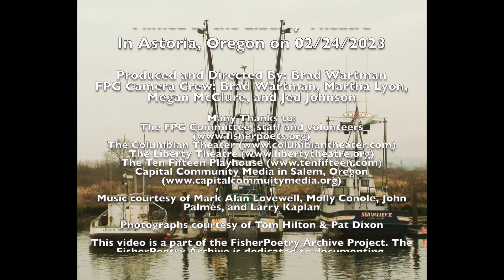2023 FPG-Liberty Theatre-Friday Night-Fourth Set-John Palmes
Welcome to the FisherPoetry Archive, a showcase of prose, poetry, and song written and performed by those in the commercial fishing community…mostly ;-).

Today we are happy to be bringing you, from the 2023 FisherPoets Gathering this performance from the Liberty Theatre:

Maggie Bursch (MC) - Homer, AK
John Palmes - Elfin Island, AK

This recording was made on Friday, February 24th, 2023, at the Liberty Theatre in Astoria, OR as part of the FisherPoetry Archive Project.

The FisherPoetry Archive Project is dedicated to documenting, preserving, and promoting the works of the FisherPoets.